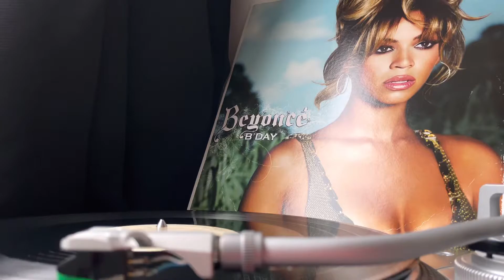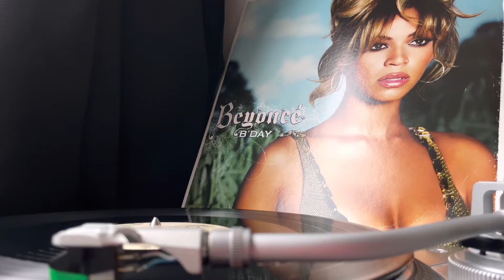Beyonce - Green light (Vinyl audio) Así suena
¿Cómo suena "Green light" de Beyonce en vinilo? Óyelo ahora mismo.